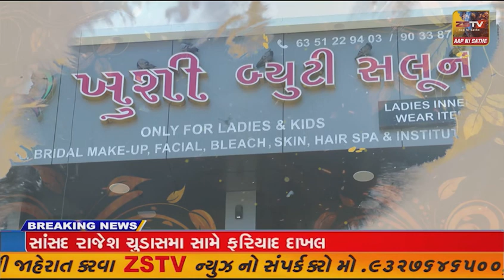માંગરોળ મામલતદાર અને આવેદનપત્ર આપી ઘુમલી ગામના યુવાનને ન્યાય આપવા કરી રજુવાત